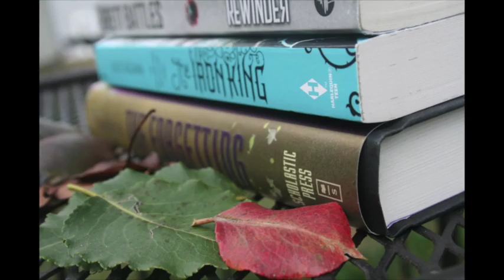Bookmas | Day 1 / Giveaway!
Hey guys watch me and myla build our bookmas tree!!!

Contest rules-
*As of now only open to people in the US and Canada
I will message the winner to get a mailing address on the 20th

12 DAYS OF BOOKMAS
1. Bookmas tree
2. Top 2 YA Debuts of 2016
3. Top 3 Most Anticipated Book Adaptations of 2017
4. Top 4 Underrated Reads of 2016
5. Top 5 Classics Read in 2016
6. 6 Books I Wish I Read in 2016
7. Top 7 Series Finales/Sequels of 2016
8. Top 8 Books I Want to Read in 2017
9. Top 9 Books Published in 2016
10. Top 10 Covers of 2016
11. Top 11 Most Anticipated Releases of 2017
12. Top 12 Reads of 2016